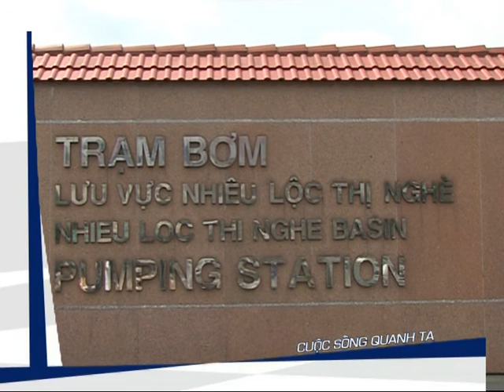Kênh Nhiêu Lộc Thị Nghè - Cuộc sống quanh ta HTV